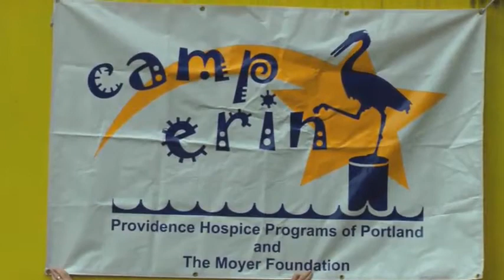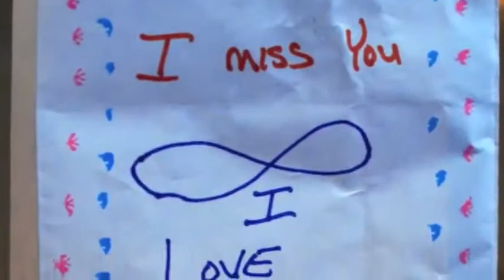Camp Erin Portland - Bears, Bunks, Beads and Big Buddies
Now in it's ninth year, Camp Erin - Portland offers children experiencing the loss of a loved one a chance to deal with their grief in a safe, positive way. Staffed by volunteers from Providence, the grown-ups get as much out of the experience as the kids. More about Camp Erin- Portland